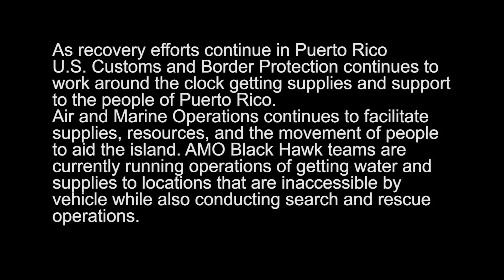CBP Air and Marine Deliver Water to Remote Areas in Puerto Rico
Credit: Kris Grogan | Date Taken: 09/27/2017
As recovery efforts continue in Puerto Rico U.S. Customs and Border Protection continues to work around the clock getting supplies and support to the people of Puerto Rico. Air and Marine Operations continues to facilitate supplies, resources, and the movement of people to aid the island. AMO Black Hawk teams are currently running operations of getting water and supplies to locations that are inaccessible by vehicle while also conducting search and rescue operations